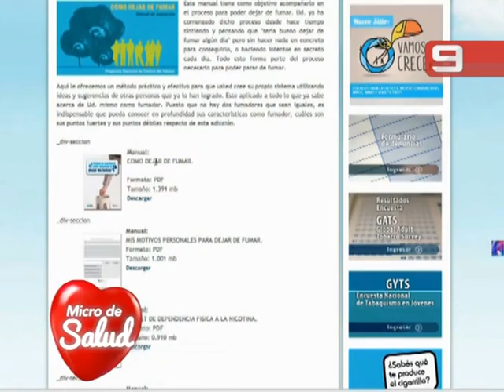Telediario de sábado - Micro de salud. 11/08/14